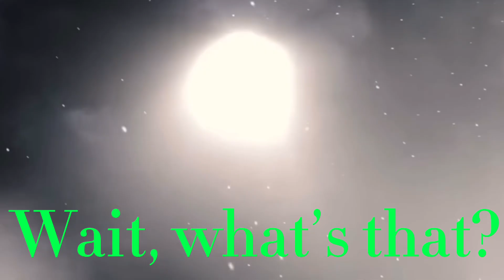A Cosmic Threat (titans argument part 7 part 2)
COSMIC LEVEL THREAT DETECTED